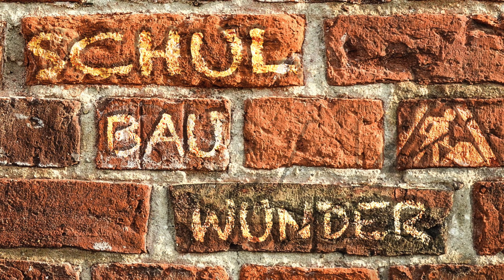Schulbauwunder - Garteneinsatz & Gewinnspiel!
Nicht nur auf dem neuen Schulgelände sind wir kräftig am Werkeln. Auch auf unserem aktuellen Schulhof legen wir uns mächtig ins Zeug, um unseren Schüler*innen eine ansprechende Lernumgebung zu schaffen. Am Wochenende gab es den ersten Einsatz zum Herbstputz. Zwischen all den harkenden Eltern spielten ausgelassen die Kinder im Laub, dass es eine wahre Freude war diesem Treiben zuzuschauen. Bekanntlich sagen Bilder aber mehr als 1000 Worte, also seht selbst und lasst euch von der herbstlichen Stimmung anstecken!

Eine Überraschung hält das Video ebenfalls für euch bereit. Gewinnt einen der super limitierten und mit Autogramm versehenen FSW-Wandkalender mit echten Sammelcharakter! Weltweit existieren nur drei Stück! Hinterlasst uns einen Kommentar, um am Gewinnspiel teilzunehmen. Am 27.11. werden die Gewinner bekannt gegeben.

Wir – die Mitarbeitenden, Eltern und Lernenden der Freien Schule Woltersdorf (FSW) – nehmen euch mit auf die abwechslungsreiche Reise durch unseren bunten Schulalltag. Alltäglich langweilig ist hier nichts, denn die FSW ist eine reformpädagogisch orientierte Grundschule, die von Engagement und Gemeinschaft getragen wird.
Wir glauben, dass Kinder gerne in eine Schule gehen, an der ihre einzigartigen Begabungen, Interessen und Bedürfnisse den Maßstab der pädagogischen Arbeit bilden.
Dich interessiert unsere Vision eines nachhaltigen Lernortes, an dem junge Menschen entscheidende Gestalter*innen ihres Bildungsprozesses sind? Dann begleite uns auf unserer spannenden Reise!